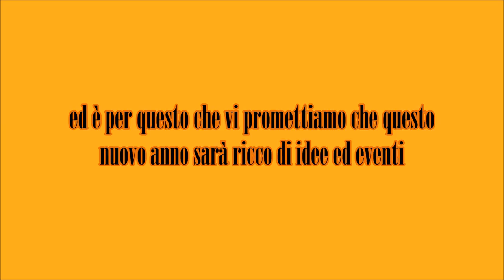Welcome to 2019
🎥 Tiriamo le somme dell' anno appena terminato!

In meno di un minuto🕐, una carrellata di tutte le nostre iniziative (solo quelle più importanti) del 2018.

Vi auguriamo buon anno con la promessa di rivederci presto con nuove entusuiasmanti attività, grazie anche a voi, perché al centro di tutte le cose ci sono le persone, ci sono i cittadini, ci sono i grassanesi. 😊